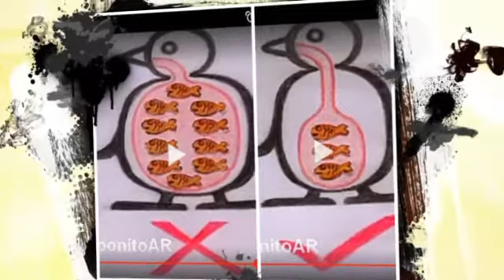My Stupeflix Video